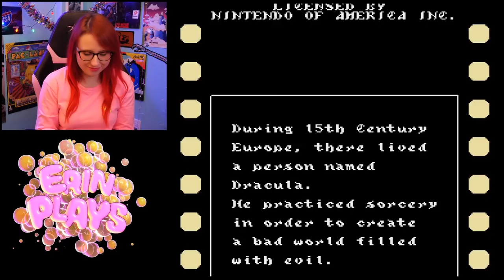Castlevania III: Alucard Path! This is going to be TOUGH! - Erin Plays Extras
I know, I know . . . MORE Castlevania III! BUT I have never done the Alucard path in this game, so it's about time I try it! This was a very fun and frustrating stream, lol, but I'm excited to continue it. Enjoy!